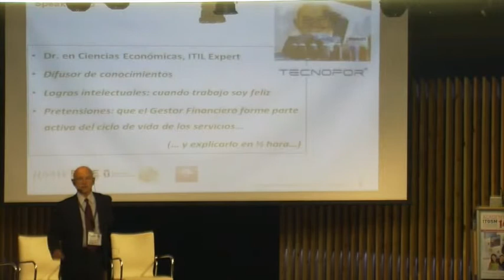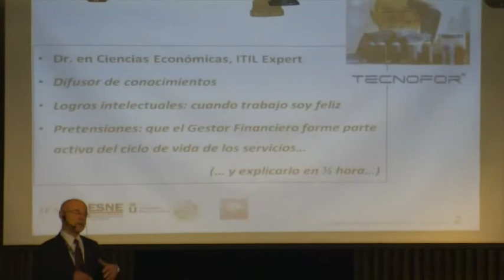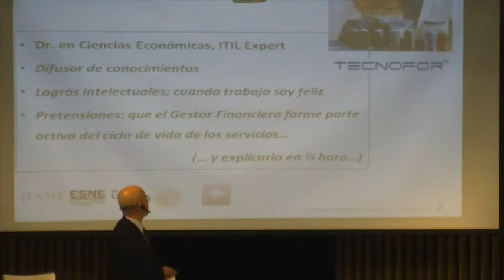Trailer ITGSM14 La madurez de la Gestión Financiera y su implicancia en la gestión TI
La madurez de la Gestión Financiera y su implicancia en la gestión TI.
Oscar A. Corbelli Marcos-Pita, TECNOFOR
Congreso Académico ITGSM14